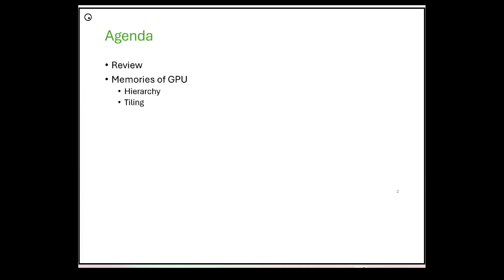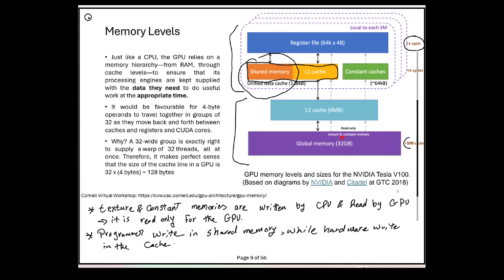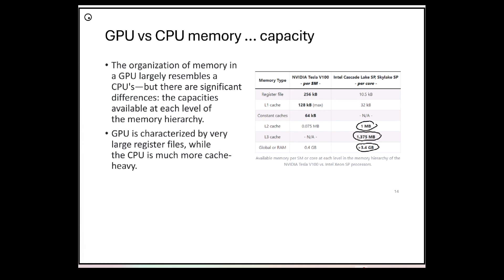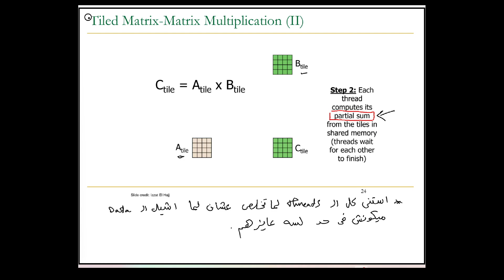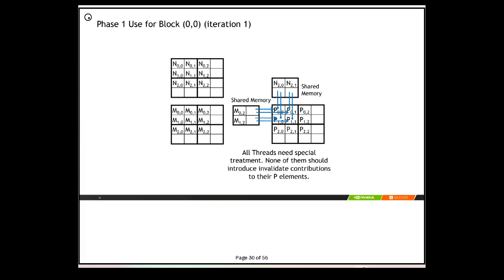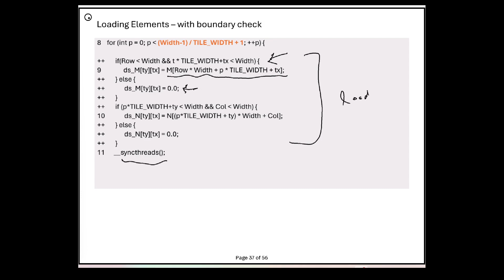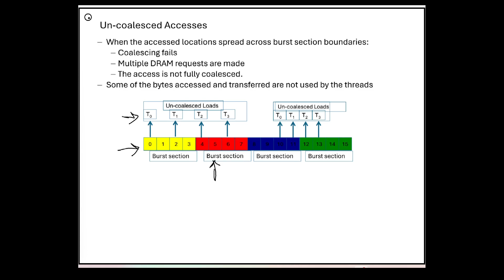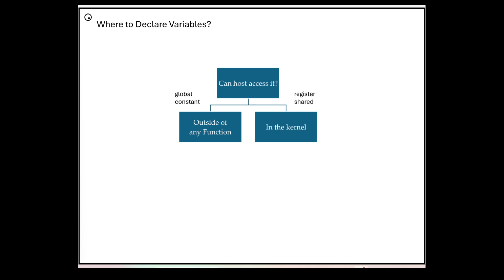Parallel Computing | CMP 4005 | GPU Memory | Lecture 04